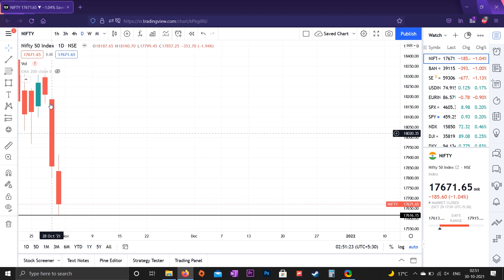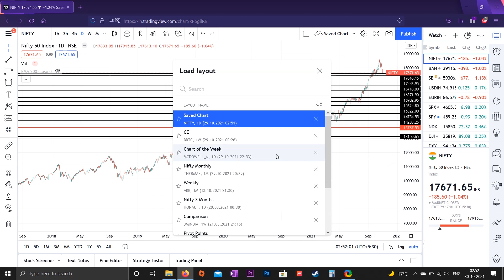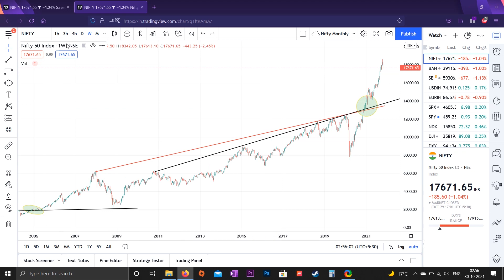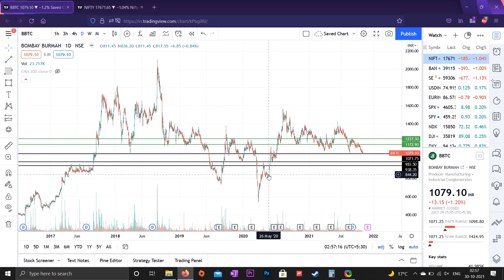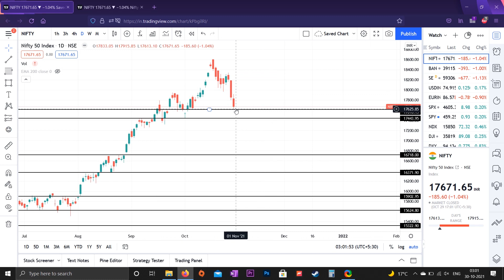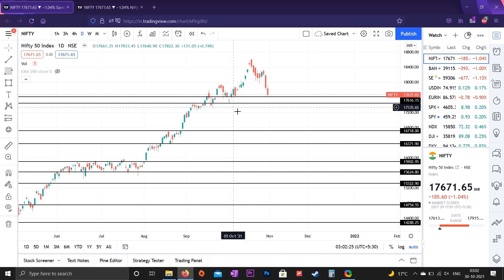Chart of the Week | 30-10-2021 (हिन्दी)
Chart of the Week series discusses good technical charts of stocks. The runners up chart is always posted in the community tab (available at the Bronze level itself!) for the Bullion Community to see.

CODE: SIME100

Books:
Coffee Can Investing
The Unusual Billionaires
Technical Analysis of the Financial Markets by John J. Murphy (buy hardcover as the paperback edition is a guide and not the right book)
The Behavioral Investor
The Psychology of Money
The Story of Bandhan Bank
Diamonds in the Dust

The Bull of Dalal Street is available on multiple podcast platforms:
(plus many more platforms, just search for us!)